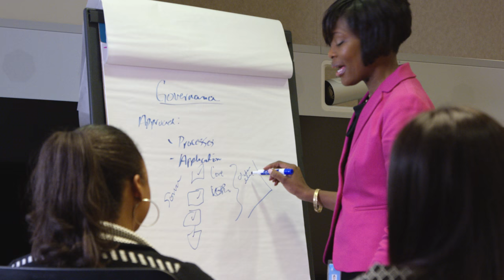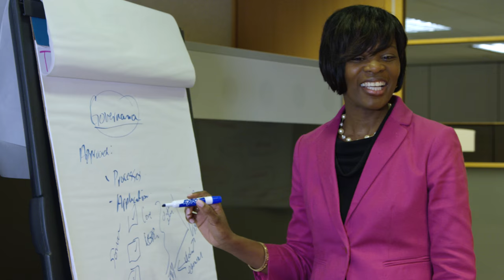TIAA Talent Acquisition Film.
Employees talk about why they work for TIAA.
360 Visuals, Inc.
10230 Hickorywood Hill Ave, Suite B